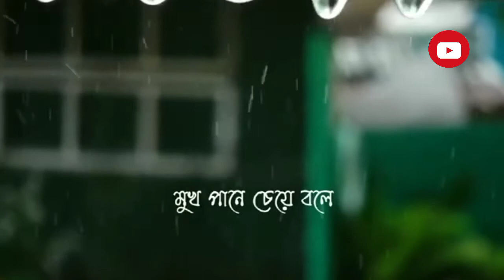Joto boli nai rati song best Whatsapp Status। Oje mane Na Mana Song best whatsapp status।।।